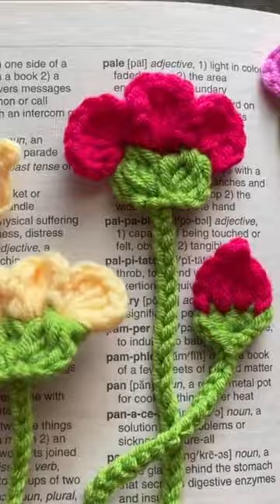EASY Crochet Flower Bookmark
Super easy crochet flower bookmarks.

Here is the link to the written pattern: